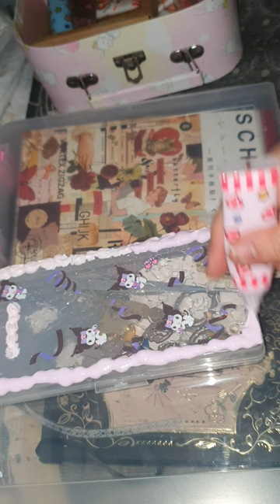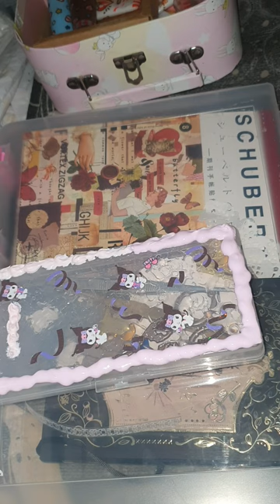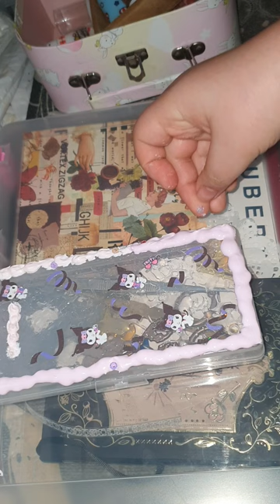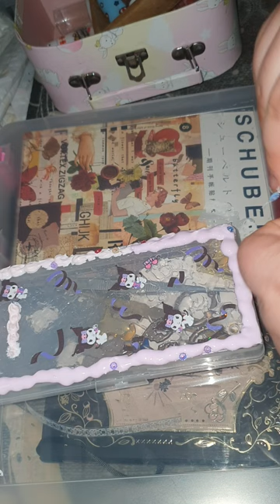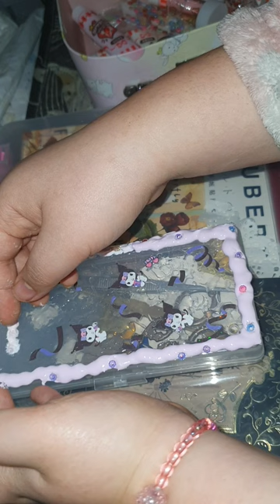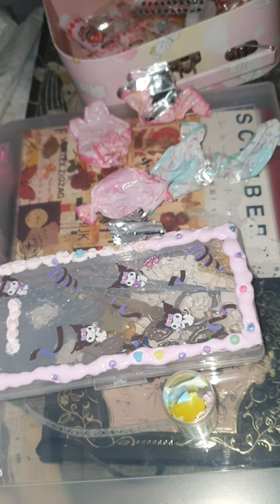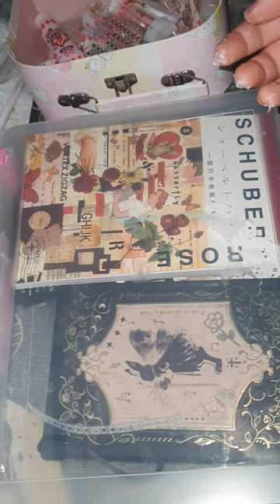영상은 데코덴으로 직접 꾸민 산리오 쿠로미 스티커 리폼 통 / 통 꾸미기 한건데 영상 내용은 좀 우울한 얘기를 많이해서 구경하실 분은 소리 끄고 보시는걸 추천 / 주저리 잡담+